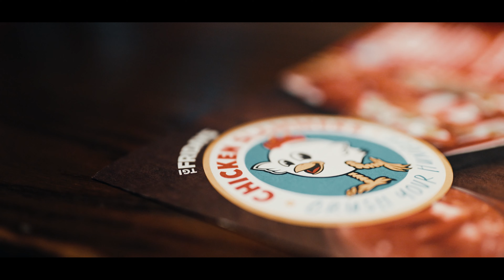SHOW DAY!!!! the documentary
The long-awaited show day video! This is the end to the first prep of 2022. First I would like to thank my family, friends, and all of you guys who supported me on the right it was an amazing day and this video pretty much sums that up to a T.

Hopefully you guys enjoy it as much as we did and I want to give a special shout out to the man behind the camera @derrickchesley5038  for putting together such a fantastic project.

TICKTOK: MYNAMEISEARL99
VIDEOGRAPHER:  @derrickchesley5038